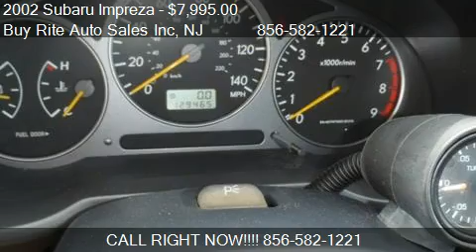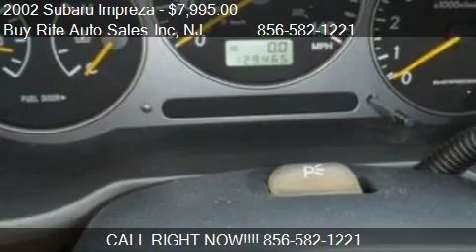2002 Subaru Impreza WRX - for sale in Sewell, NJ 08080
Buy Rite Auto Sales Inc

Come test drive this 2002 Subaru Impreza WRX for sale in Sewell, NJ.

At Buy Rite Auto Sales you will find a great selection of used and pre owned cars, trucks, and SUVs that fits any budget. Used car shoppers can view pricing, mileage, and pictures of quality used and pre-owned vehicles in the Sewell,Vineland, Philadelphia, Cherry Hill, Williamstown, and Millville areas. When you find the pre-owned car, truck, or SUV that suits you, you can fill out the contact form or call us at and one of our sales specialists will be happy to assist you. , you'll get a great deal on the used vehicle that you need.We offer 100 % credit appoval and yes we still offer Buy here pay here Note All Prices That Are Listed On Our Web Page Are Cash Prices ,Every Car We Sell Comes With A Free WARRANTY 3m or 4500 miles , div id=''fb-root''/div,script(function(d, s, id) {, var js, fjs = d.getElementsByTagName(s)[0];, if (d.getElementById(id)) {return;}, js = d.createElement(s); js.id = id;, js.src = ''// fjs.parentNode.insertBefore(js, fjs);,}(document, 'script', 'facebook-jssdk'));/script

15.9 gallon fuel tank,16'' alloy wheels,4-wheel anti-lock braking system (ABS),Aerodynamic black body-side ground effects molding,Air conditioning,All-wheel drive,Aluminum-alloy hood,Aluminum pedal covers,Automatic-off headlights,Body-color door handles,Body-color foldable pwr mirrors,Center console w/storage area,Cruise control,Cupholders-inc: retractable front/center console,Daytime running lamps,Dome light w/off delay feature,Driver and front passenger visor vanity mirror,Dual sport tailpipe,Electronic AM/FM stereo w/cassette, in-dash 6-disc compact disc changer-inc: (6) speakers,Flat woven cloth upholstery,Fog lights,Front door pockets,Front/rear body-color bumpers,Front/rear stabilizer bars,Hood scoop,Illuminated locking glove box,Leather-wrapped shifter/parking brake,Map lights,Pwr door locks,Pwr vented front/solid rear disc brakes,Pwr windows w/driver-side one-touch down feature,Rear seat armrest w/trunk pass-through,Rear seat head restraints,Rear window defroster w/timer,Remote keyless entry,Remote trunk lid release,Speed-sensitive variable assist pwr rack and pinion steering,Sport-styled reclining front bucket seats w/driver side height adjustment,Sport-tuned independent front/rear suspension w/front wide track,Tilt steering column w/leather-wrapped Momo steering wheel,Trunk light,Variable intermittent windshield wipers w/washers and driver side fin,Viscous limited-slip rear differential,Wide type fenders